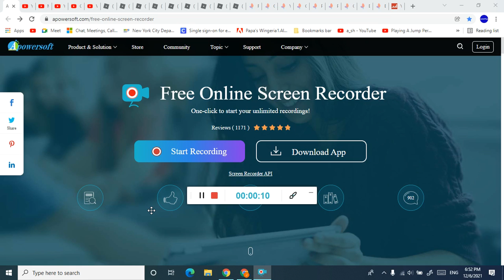Quiting Or Not Quiting The DBS In Obby Creator